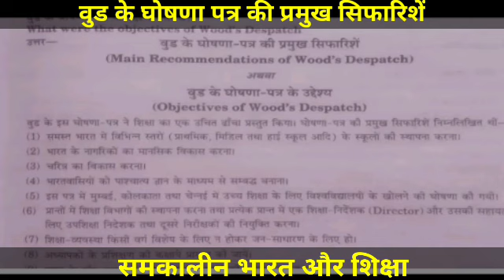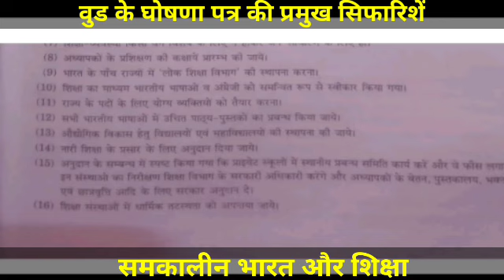वुड के घोषणा पत्र की सिफारिशें🔥 Wood's Dispatch🔥B.ed. 1st year Very Important Questions. CCSU B.Ed.